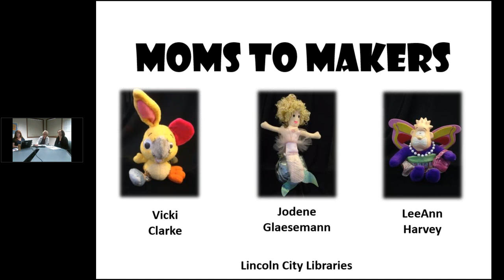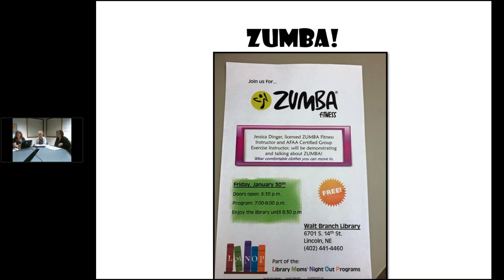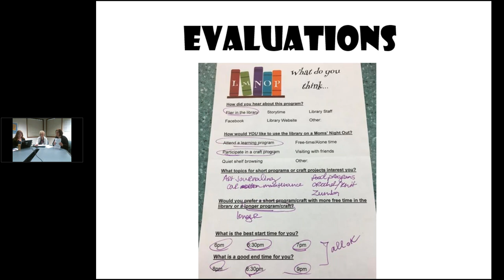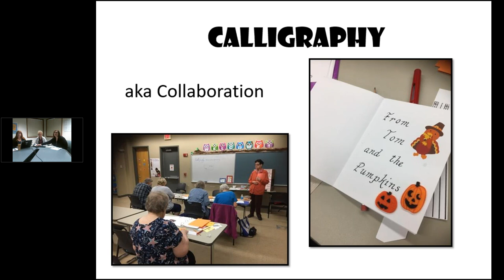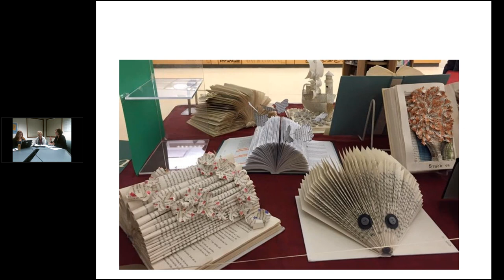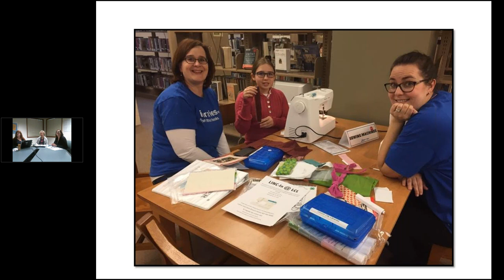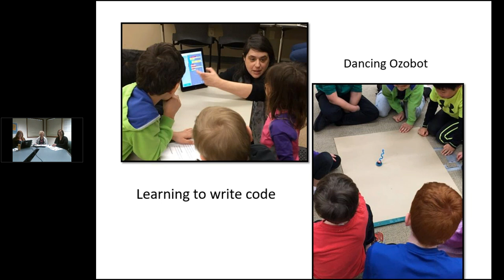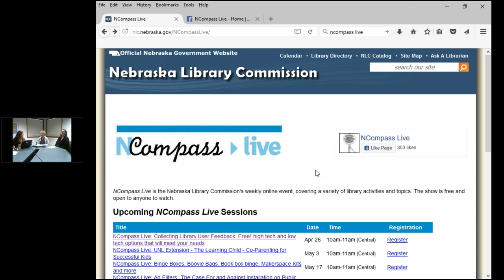NCompass Live - LMNOP: The Evolution of Engagement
Learn how Lincoln City Libraries' Library Mom's Night Out Program became a Library Makers Night Out Program by listening to what our patrons and community wanted. Attendees will also learn that a maker space does not require a 3-D printer or other technology in designated space.

Presenters: Jodene Glaesemann, Vicki Clarke, LeeAnn Harvey, Lincoln City Libraries.